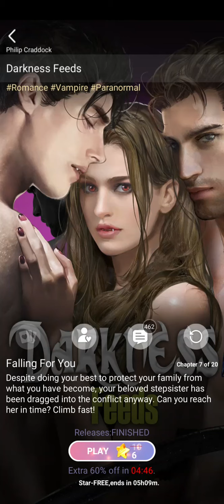Darkness feeds episode 7 part 1